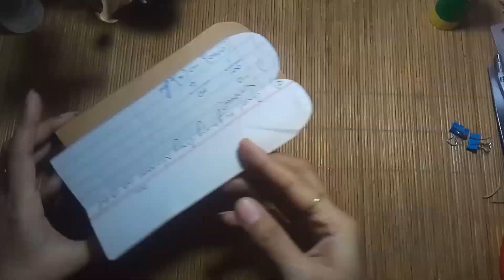Gift bag making with paper |gift packing idea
how to make paper bag easy | gift packing ideas | paper bag

Musician: ASHUTOSH